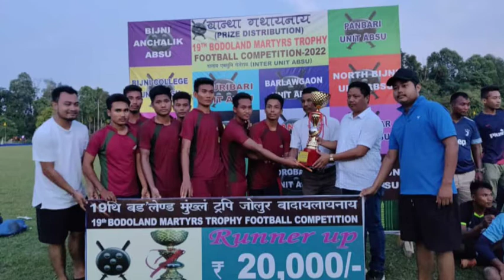19th Bodoland Martyrs Trophy Football Competition 2022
bijni Bolamguri
19th Bodoland Martyrs Trophy Football Competition 2022